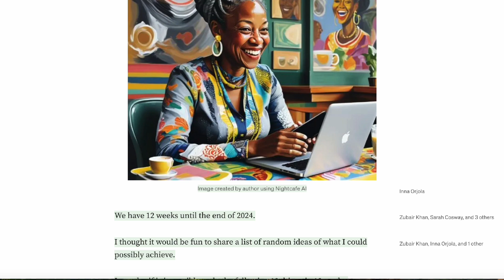12 Week Challenge 2024 - Setting Random Fun Goals For The Rest of The Year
I set myself a fun 12 week challenge.  I chose some random goals to see what I could achieve by the end of 2024.

I talk about the 12 goals I chose and I also wrote about this challenge on Medium.com:

This is Video 1 of 12 videos that I hope to create during this challenge.

About Me

My name is Victoria and I am stepping out of my comfort zone by making YouTube videos.

Sitting in front of the camera is scary but it is time to practise in public. As the old saying goes: "Done is better than perfect"

You will find a range of different videos on this channel while I discover what my niche is.

I love learning new things and enjoy helping others with step by step tutorials.

Let's see where this journey will take us.

* You may see some affiliate links in the description - if you use these I will receive a small commission which helps support the channel, so thank you very much for using them.